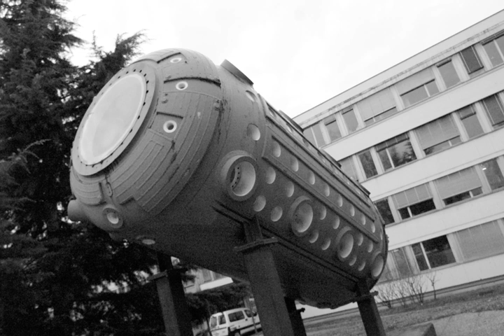W and Z bosons | Wikipedia audio article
This is an audio version of the Wikipedia Article:
W and Z bosons

00:02:34 1 Basic properties
00:03:27 2 Weak nuclear force
00:04:09 2.1 W bosons
00:04:19 2.2 Z boson
00:04:31 3 Predicting the W and Z
00:05:43 4 Discovery
00:06:57 5 Decay
00:09:29 5.1 W bosons
00:11:39 5.2 Z bosons
00:12:06 6 See also
00:13:09 7 References
00:13:23 8 External links
00:13:35 undefined
00:14:10 undefined
00:15:24 undefined
00:15:29 undefined

- Socrates

SUMMARY
The W and Z bosons are together known as the weak or more generally as the intermediate vector bosons. These elementary particles mediate the weak interaction; the respective symbols are W+, W−, and Z.  The W bosons have either a positive or negative electric charge of 1 elementary charge and are each other's antiparticles.  The Z boson is electrically neutral and is its own antiparticle.  The three particles have a spin of 1.  The W bosons have a magnetic moment, but the Z has none.  All three of these particles are very short-lived, with a half-life of about 3×10−25 s.  Their experimental discovery was a triumph for what is now known as the Standard Model of particle physics.
The W bosons are named after the weak force. The physicist Steven Weinberg named the additional particle the "Z particle", and later gave the explanation that it was the last additional particle needed by the model. The W bosons had already been named, and the Z bosons have zero electric charge.The two W bosons are verified mediators of neutrino absorption and emission.  During these processes, the W boson charge induces electron or positron emission or absorption, thus causing nuclear transmutation.  The Z boson is not involved in the absorption or emission of electrons and positrons.
The Z boson mediates the transfer of momentum, spin and energy when neutrinos scatter elastically from matter (a process which conserves charge). Such behavior is almost as common as inelastic neutrino interactions and may be observed in bubble chambers upon irradiation with neutrino beams.  Whenever an electron is observed as a new free particle suddenly moving with kinetic energy, it is inferred to be a result of a neutrino interacting directly with the electron, since this behavior happens more often when the neutrino beam is present.  In this process, the neutrino simply strikes the electron and then scatters away from it, transferring some of the neutrino's momentum to the electron.
Because neutrinos are neither affected by the strong force nor the electromagnetic force, and because the gravitational force between subatomic particles is negligible, such an interaction can only happen via the weak force.  Since such an electron is not created from a nucleon, and is unchanged except for the new force impulse imparted by the neutrino, this weak force interaction between the neutrino and the electron must be mediated by an electromagnetically neutral, weak-force boson particle. Thus, this interaction requires a Z boson.